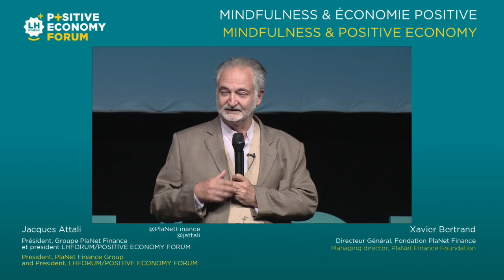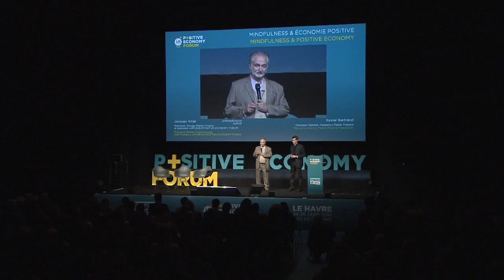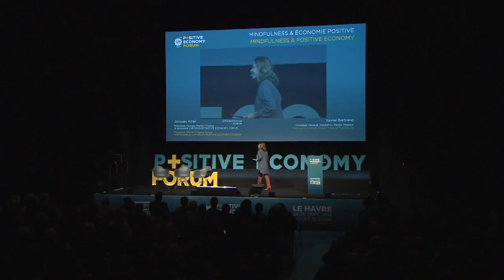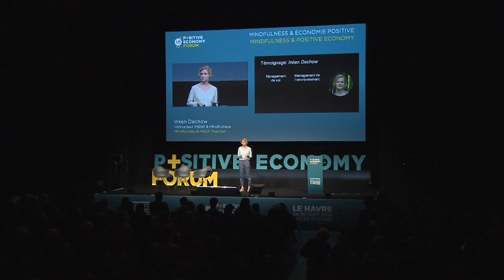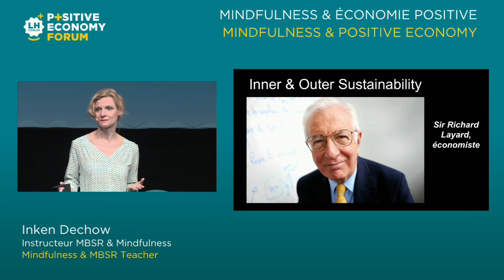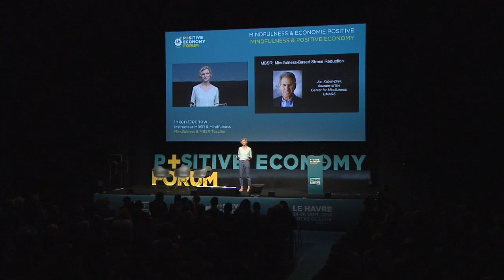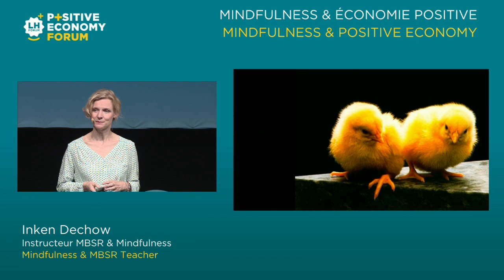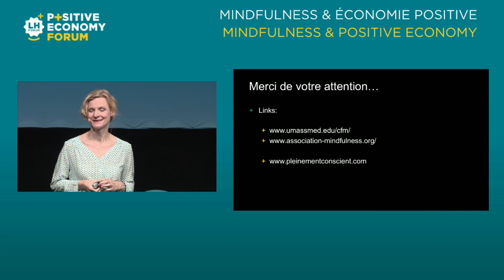Jacques Attali - Xavier Bertrand - Inken Dechow - Positive Economy Forum Le Havre 2014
Jacques Attali, Président, Groupe PlaNet Finance et président LHFORUM/Positive Economy Forum, Xavier Bertrand, Directeur général, Fondation PlaNet Finance, et Inken Dechow, Instructeur MBSR & Mindfulness parle de mindfulness et d'économie positive au Positive Economy Forum 2014 au Havre.